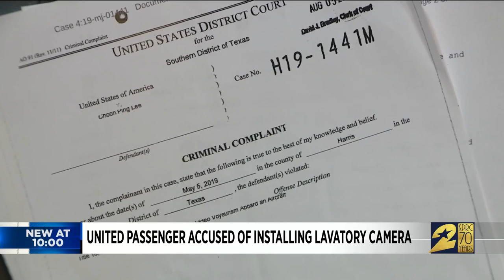United passenger accused of installing lavatory camera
A Houston-bound passenger who is accused of planting a hidden camera in a plane bathroom has been arrested and charged with video voyeurism, according to federal investigators.